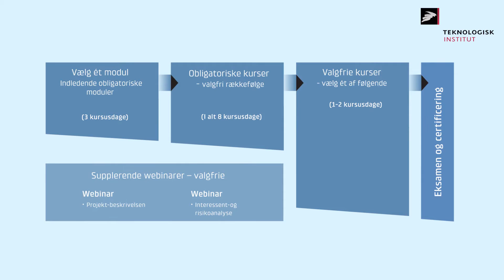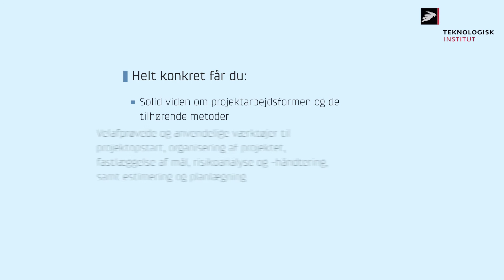Den Fleksible Projektlederuddannelse på Teknologisk Institut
Bliv certificeret projektleder på dette fleksible forløb bestående af seks moduler over 12-13 dage og få dokumenteret anerkendelse af dine projektlederkompetencer. Med denne uddannelse får du de værktøjer og metoder, du har brug for til at håndtere dine udfordringer som projektleder eller IT-projektleder.

Teknologisk Institut har leveret uddannelse til dansk erhvervsliv siden 1906 og har dermed mere end 100 års erfaring med kurser og uddannelser.

Hvert år deltager flere end 15.000 personer på Teknologisk Instituts arrangementer, der er en bred vifte af mere end 900 kurser, uddannelser og konferencer.

Vi afholder kurser, uddannelser og konferencer i Taastrup, Aarhus, Odense og København. Vores 300 forskellige undervisere dækker et stort udvalg af fagområder, og med en kundetilfredshed på over 90 % er kvaliteten altid i fokus.”